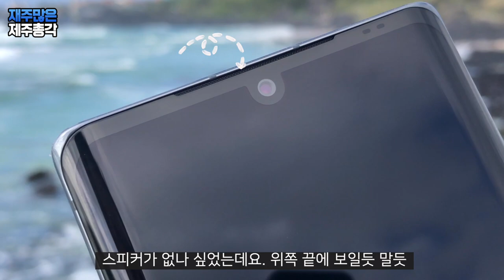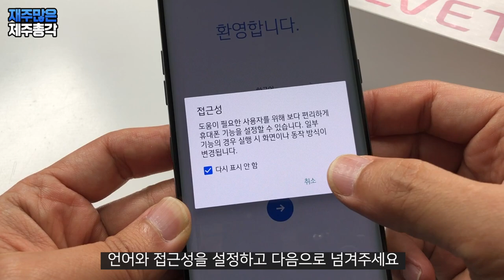LG VELVET 색이 왜 이래? 정말 이렇게 나왔다고! 엘지 벨벳 스마트폰 제대로 언박싱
"이 영상은 LG전자로부터 제품을 증정 받아 제작했습니다"

요즘 가장 핫 한 스마트폰 LG VELVET을 소개해 드리겠습니다
LG VELVET 체험단을 신청했더니
덜컥 유튜브 체험단으로 선정됐습니다
이게 다 구독자님들 덕분이죠!

핸드폰은 언제쯤 리뷰를 할 수 있을까 싶었는데
드디어 하게 됐네요

1부는 언박싱과 특징소개
2부는 실제 사용하는 방법과 제품 특징에 대한 상세 리뷰가 진행됩니다

이 제품은 색을 강조해서
색이 너무 튀지 않을까 싶었는데요
반짝 반짝하는 촌스러운 색이 아닌 은은하게 반짝이는 고급진 느낌의 색이었습니다
영상을 보시면 알겠지만 제주 바다와도 아주 잘 어울립니다

실제 기능을 아직 사용해 보지 않아서
첫인상 정도만 말씀드릴 수 있을 것 같네요
자세한 내용은 2부에서 쏟아 내도록 하겠습니다

2부를 기대해 주세요! coming soon~!